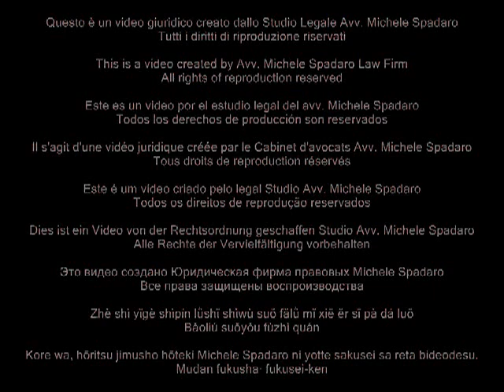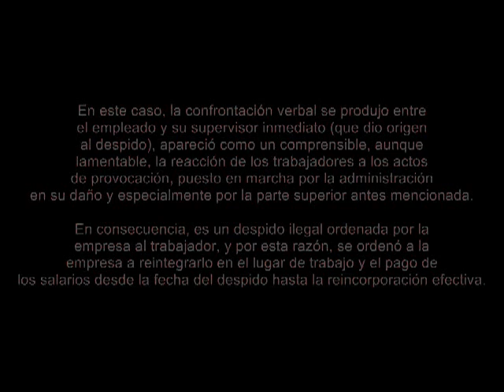Scontro verbale con superiore? No a licenziamento se reazione a provocazione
Verbal confrontation with superior? No to dismissal if it is a reaction to provocation
Cass. Civ., Sez. Lavoro, Sentenza del 15 gennaio 2013, n. 807